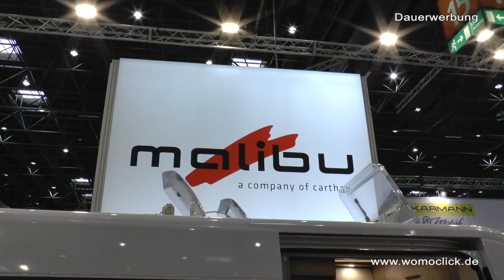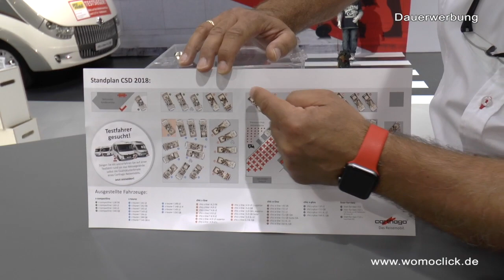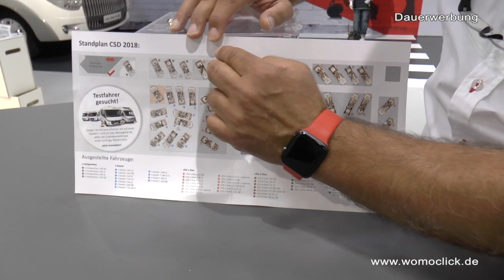Das Mareien Team stellt sich vor / womoclick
Am Freitag vor dem eigentlichen Caravan Salon Düsseldorf ist der Händlertag. Diesen Tag benutzen wir um das Mareien Team aus Aldenhoven der Messe vorzustellen. Wir wünschen den Besuchern und uns eine tolle Messe 2018. wir sehen uns. in Düsseldorf.